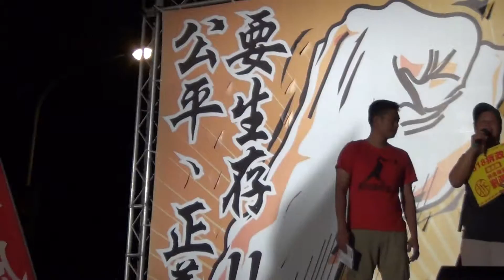把國家還給人民-818拆政府2013/8/18晚會14